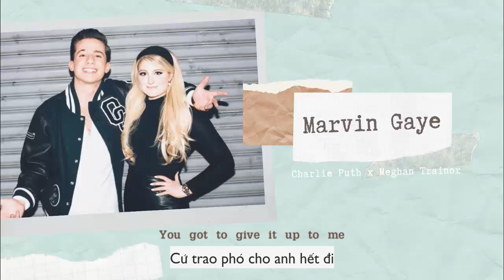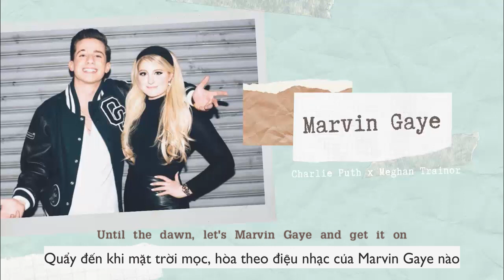Vietsub | Marvin Gaye - Charlie Puth ft Meghan Trainor | Nhạc Hot TikTok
Lyrics:

Let's Marvin Gaye and get it on
You got the healing that I want
Just like they say it in the song
Until the dawn
We got this king size to ourselves
Don't have to share with no one else
Don't keep your secrets to yourself
It's karma sutra show and tell
Yeah
Woah
There's loving in your eyes
That pulls me closer
It's so subtle
(It's so subtle)
But I'd love to be in trouble with you
Until the dawn
You got to give it up to me
I'm screaming mercy, mercy please
Until the dawn
And when you leave me all alone
I'm like a stray without a home
I'm like a dog without a bone
I just want you for my own
I got to have you babe
Woah
It's so subtle
(It's so subtle)
Oh baby, you got that healing that I want
Until the dawn
You got that healing that I want
Until the dawn
Let's Marvin Gaye and get it on, baby